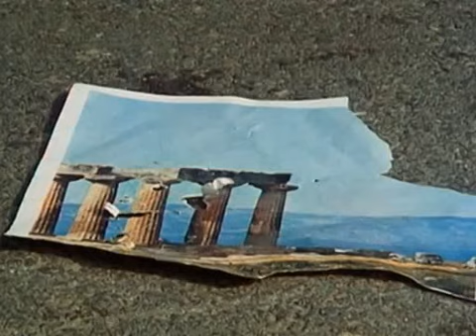Auf Achse S01E03 Die thessalische Nacht